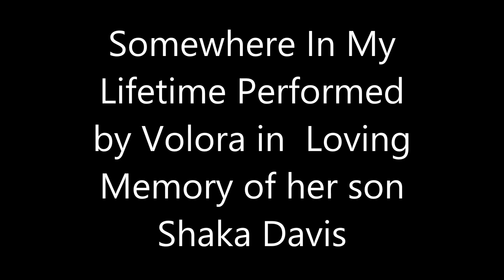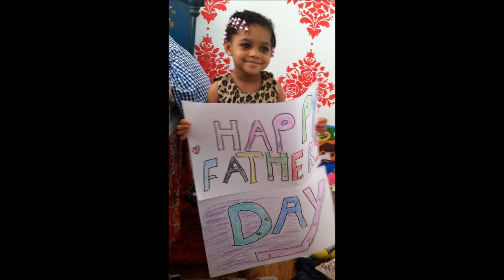Somewhere in My Life Time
Dedicated to Shaka Davis performed by Volora